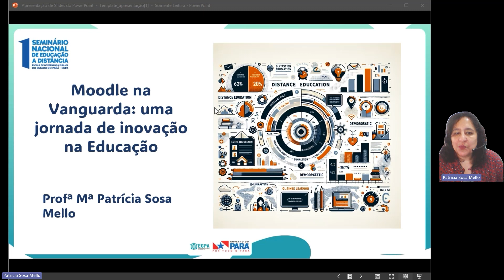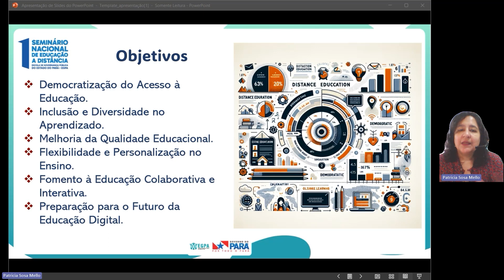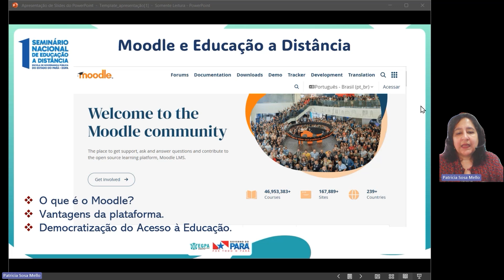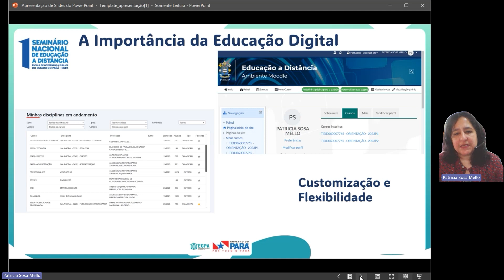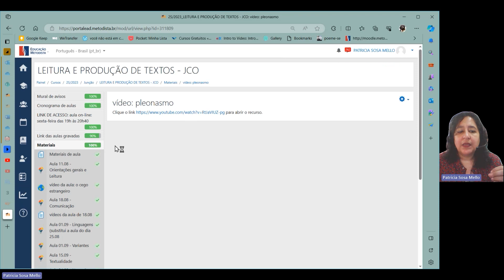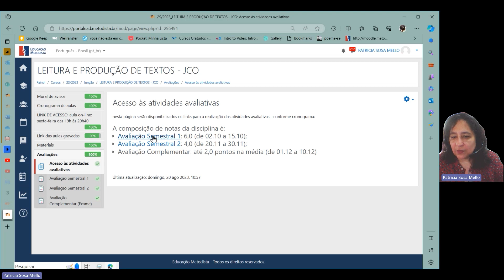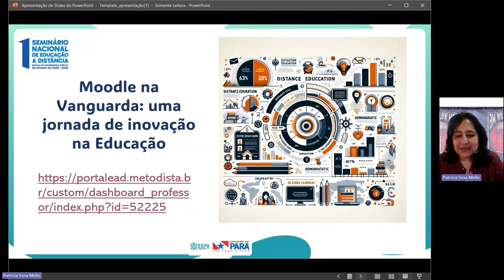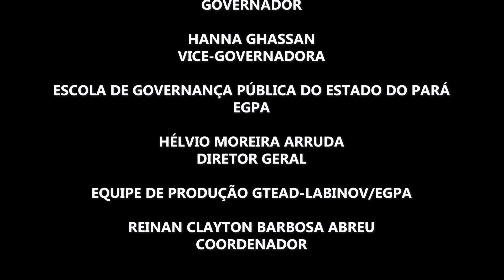Moodle na Vanguarda: Uma jornada de inovação na Educação - Profª Ms. Patricia Sosa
Em comemoração ao Dia do Ensino a Distância, celebrado em 27 de novembro, a Escola de Governança Pública do Estado do Pará (EGPA) promoveu o 1º Seminário Nacional de Educação a Distância da EGPA com o tema "Desafios na oferta de uma educação pública, acessível, inclusiva, com qualidade e conectados com os ODS da Agenda 2030-ONU”.
Foram quase 20 horas de programação alinhadas com as diretrizes do 4º Objetivo de Desenvolvimento Sustentável da Organização das Nações Unidas, Educação de Qualidade, que destaca a importância de assegurar a educação inclusiva e equitativa e de qualidade, e promover oportunidades de aprendizagem ao longo da vida para todos.

Se você não conseguiu participar ou perdeu alguma das 25 apresentações que ocorreram durante o evento, não se preocupe.
Todas as videoaulas estão disponíveis durante este mês de dezembro em nossa Plataforma de ensino.